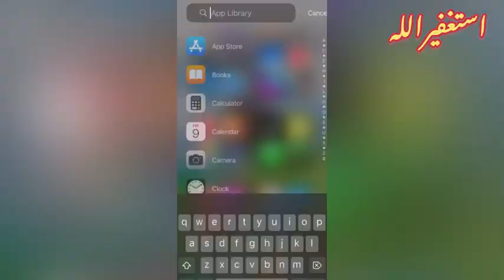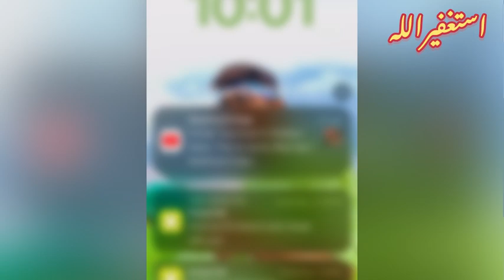MERY DOST KA 9th CLASS KA RESULT AGYA😭🤬|Pass Or Fail?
9th class result vlog
class 9 result vlogs
9th class result video
9th class result 2023 vlog
class 9th result blog
class 9 result 2024 vlog
class 9 result day vlog
9th class result funny video